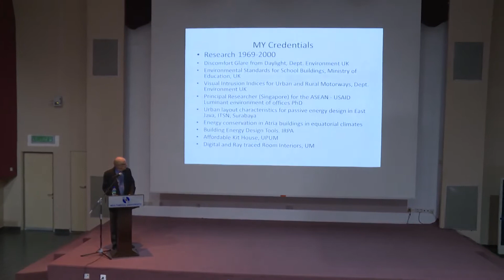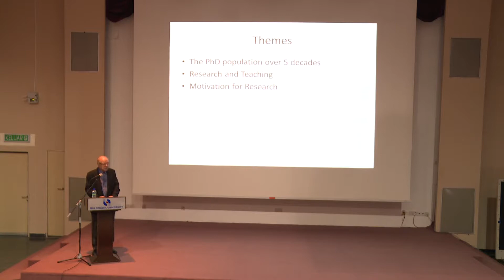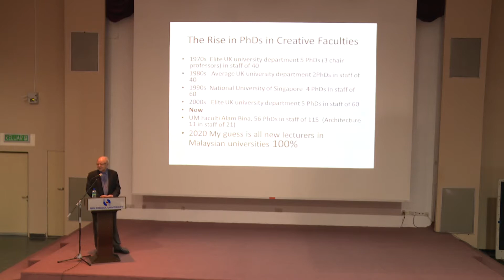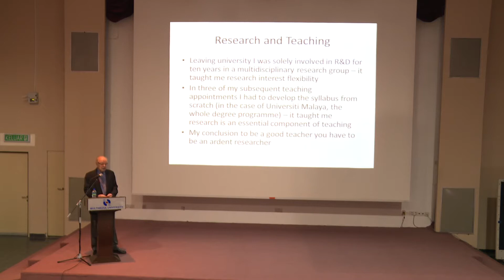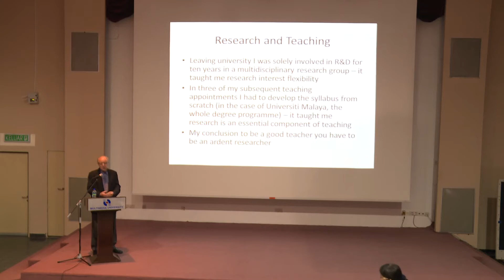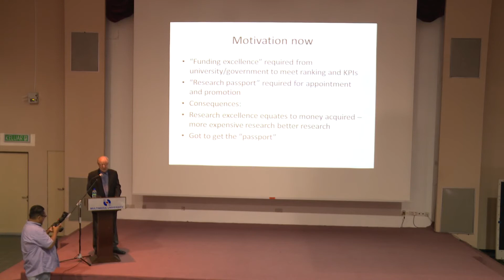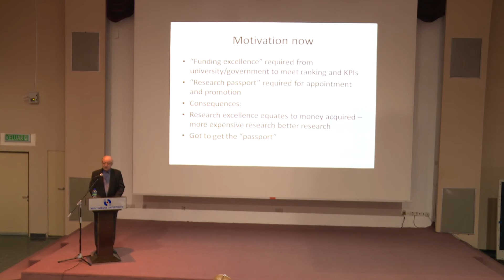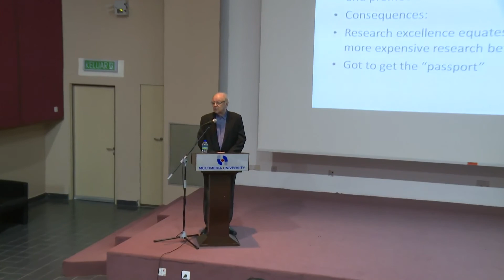Prof Dr Peter Woods Symposium on Creative Multimedia & Informatics 3&4 NOV 2016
Dr. Woods is the Professor of Knowledge Management in the Faculty of Creative Multimedia, Multimedia University, Cyberjaya. He is responsible for postgraduate research and taught courses in Knowledge Management and e-Learning applications and strategies. He is chairman of the university level research centre of excellence, i-knowmedia. He has graduated over 30 PhD and Masters students and been the internal and external examiner of over 20 PhD and Masters students. His current research interests are primarily in the development of interactive rich multimedia metadata for culture and heritage. He is involved in research to engage the public through soft knowledge management and social media.

The title of this talk is "“My life as a researcher".

This talk was delivered during a symposium on Building Expertise in Creative Multimedia and Informatics, 3-4 November 2016, Multimedia University, Cyberjaya, Malaysia.